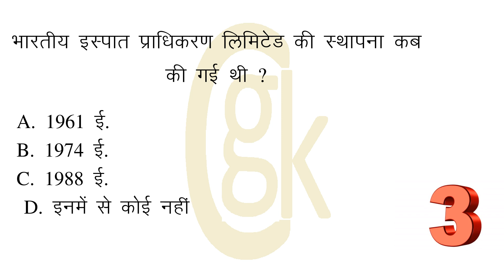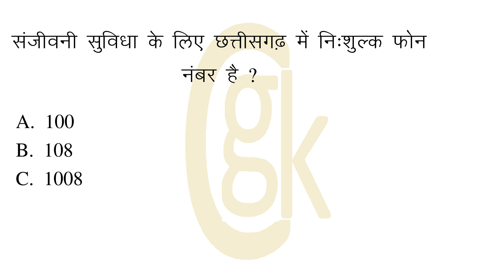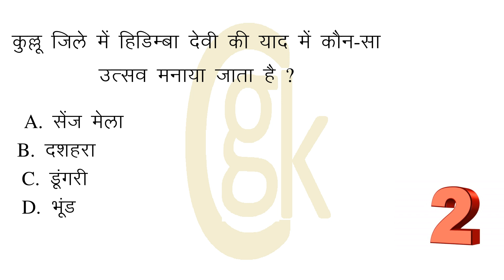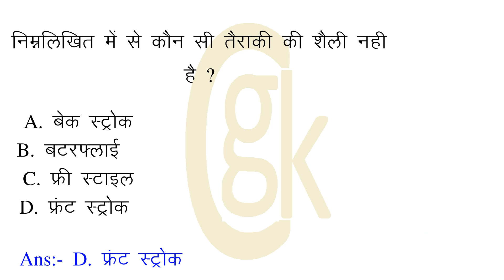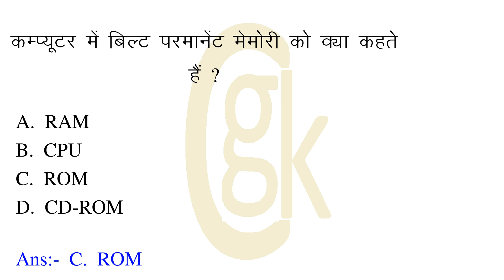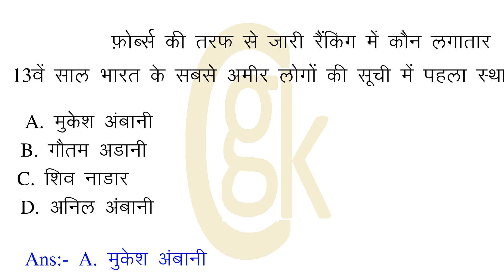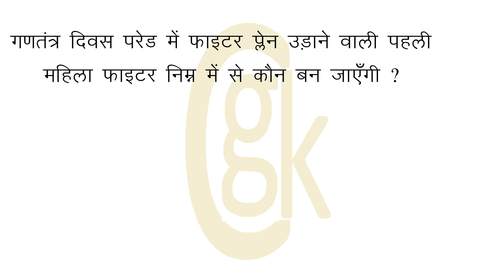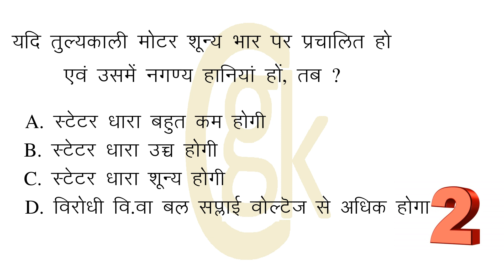भारतीय इस्पात प्राधिकरण लिमिटेड की स्थापना कब की गई थी ? 1522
00:08:27 = भारतीय इस्पात प्राधिकरण लिमिटेड की स्थापना कब की गई थी ?
00:00:32 = हाइड्रोजन के रेडियोसक्रिय समस्थानिक को कहते हैं ?
00:01:00 = संजीवनी सुविधा के लिए छत्तीसगढ़ में निःशुल्क फोन नंबर है ?
00:01:31 = किस पोषक तत्व की कमी से एक्जेन्धिमा (Exhanthima) रोग होता है ?
00:01:59 = कुल्लू जिले में हिडिम्बा देवी की याद में कौन-सा उत्सव मनाया जाता है ?
00:02:28 = जिस विदेशी मुद्रा में शीघ्र देशांतरण की प्रवृति हो, उसे कहते है ?
00:02:58 = चन्द्रगुप्त मौर्य अपने अंतिम दिनों में किस धर्म का अनुयायी बन गया था?
00:03:26 = जीवाश्म की आयु का निर्धारण किसके द्वारा होता है ?
00:03:58 = धर्मनिरपेक्ष राष्ट्र का अर्थ होता है ?
00:04:28 = निम्नलिखित में से कौन सी तैराकी की शैली नही है ?
00:04:57 = गैर योजना खर्च का सबसे महत्वपूर्ण मद कौन-सा है ?
00:05:27 = कम्प्यूटर में बिल्ट परमानेंट मेमोरी को क्या कहते हैं ?
00:05:54 = राजस्थान में तांबे का विशाल भण्डार स्थिर है ?
00:06:25 = फ़ोर्ब्स की तरफ से जारी रैंकिंग में कौन लगातार 13वें साल भारत के सबसे अमीर लोगों की सूची में पहला स्थान पर हैं ?
00:06:59 = कम्पाइलर कंप्यूटर की किस प्रकार की भाषा है ?
00:07:30 = गणतंत्र दिवस परेड में फाइटर प्लेन उड़ाने वाली पहली महिला फाइटर निम्न में से कौन बन जाएँगी ?
00:08:02 = यदि तुल्यकाली मोटर शून्य भार पर प्रचालित हो एवं उसमें नगण्य हानियां हों, तब ?